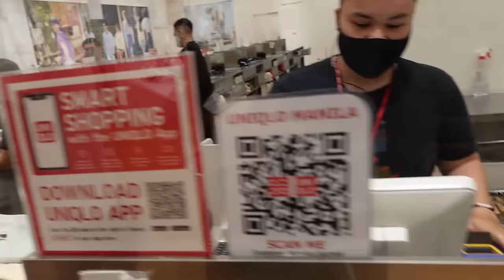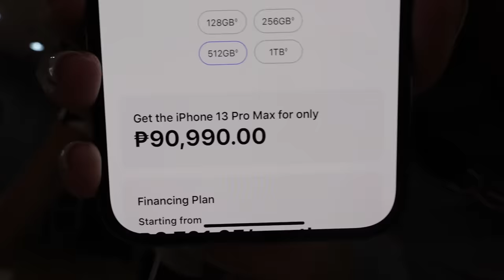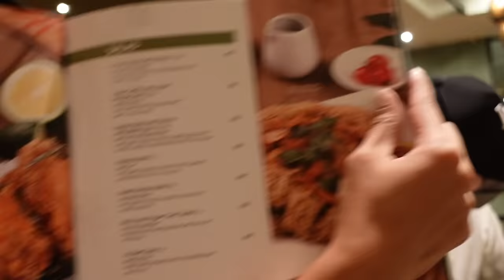Date Night & Shopping Spree (got new iPhones!) 📱💸